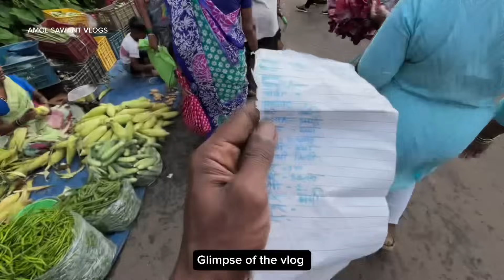चतुर्थीसाठी बऱ्याच नवीन वस्तू बाजारात|चतुर्थी आधीचा कणकवली आणि विरणचा बाजार|भाज्यांचे दर गगनाला😅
नमस्कार मित्रांनो,

कोकण हे काही शब्दात मांडता नाही येणार,
कोकण अनुभवण्यासाठी आपल्या कोकणात तर यावच लागणार.
आपलं कोकण हे खूप निसर्गरम्य आहे 💚🌴 कोकणासारखे वैभव आपल्याला जगाच्या पाठीवर कुठेही नाही बघायला मिळणार म्हणून तर त्याला स्वर्ग म्हणतात. कोकणात फिरण्यासारखी बरीच ठिकाणे आहेत. पण या धका-धक्कीच्या जीवनात आणि कोकण प्रेमींच्या Busy Schedule मुळे त्यांना दरवेळी कोकणात येता येईलच असे नाही, आणि बरीच ठिकाणे, संस्कृती, परंपरा हे सर्वांनाच माहित असेलचं असे सुद्धा नाही. म्हणून मी कोकणातले व्हिडिओ या चॅनलवर upload करतो. या चॅनेल मार्फत कोकणची संस्कृती, परंपरा, शेती, विविध सण, मासेमारी,मजामस्ती आणि निसर्गरम्य ठिकाणे म्हणजेच आपलं कोकण जगभर पसरवण्यासाठी हा माझा एक छोटासा प्रयत्न.

माझ्या चॅनेल वरचे व्हिडिओज तुम्हाला नक्कीच आवडतील आपल्या सर्वांचा असाच सपोर्ट राहू दे.

           Hello friends, Konkan cannot be described in words, you have to come to our Konkan to experience it.  Our Konkan is very scenic 💚🌴 You will not get to see glory like Konkan anywhere in the world, so it is called heaven.  There are many places to visit in Konkan.  But in this hectic life and busy schedule of Konkan lovers, they may not be able to come to Konkan every time, and many places, culture, traditions are not known to everyone.  So I upload videos from Konkan on this channel.  Through this channel, this is my small effort to spread the culture, tradition, agriculture, various festivals, fishing, entertainment and scenic places of Konkan to the world.  You will definitely like the videos on my channel, keep supporting us all. Konkan be your home 😍🌴❤️

Amol Sawant
From :-  Maharashtra (Malvan) India